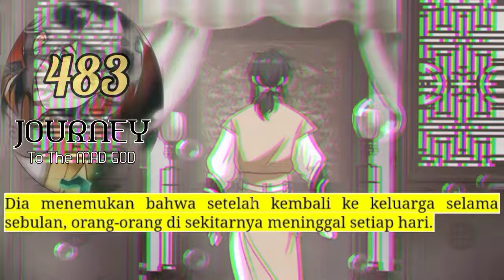Perjalanan Dewa Gila season 483